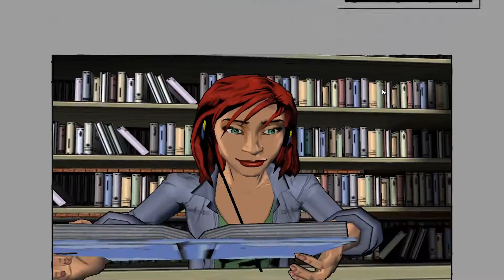Ultimate Spider-Man but it's a Rhino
Warning: DON'T CLICK READ MORE.
Ultimate Spiderman but it's Rhino
Hello guys,
today we are going to be playing a spiderman game
Ultimate spider-man
as you guys already know I love spider man and ultimate spiderman was my childhood and to this day I love it.
And in this video there is some funny clips gameplay lets play and much more so I really hope you enjoy the video

Have a wonderfull day!